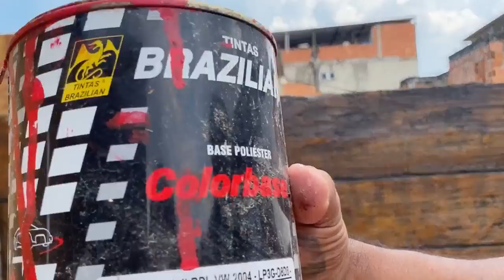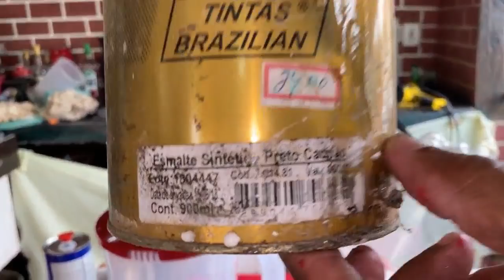INVENÇÃO GENIAL PISTOLA CASEIRA COM GARRAFA PET ESSA IDEIA E DE GENIO VEM NASA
Link do vídeo COMO FAZE A PISTLO CASEIRA

Essa IDEIA  de PISTOLA caseira  vale ouro.
Pra quem quer renovar e pintar PEQUENOS PROJETOS SEM GASTAR MUITO
Eu explico passo a passo. COMPLETO